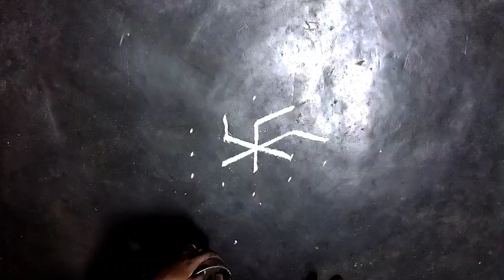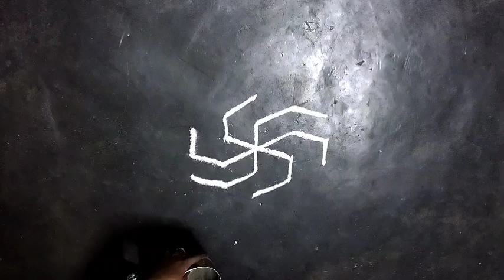நாளை புரட்டாசி 2-ம்திங்களுக்கு மங்களகரமான தாமரை படி கோலம்monday kolam@shansrangolikolangal2493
Hi friends... welcome to my Chennal... In this video I'm shared one beautiful padikolam with lotus design... it's 5*3dots rangoli so kindly watch and support me always...